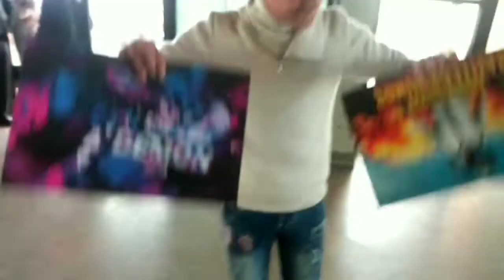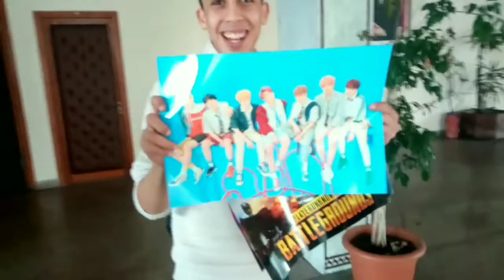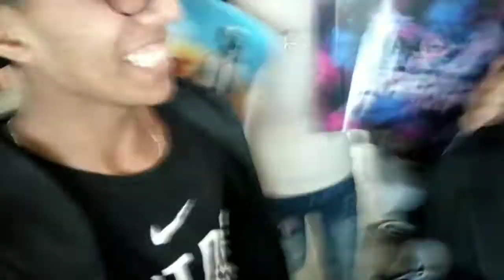بشينا لحفل ديال أوتاكو و BTS شوف أش شفنا /vlog #2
كنعتذر على الجودى ديال الفيديو .